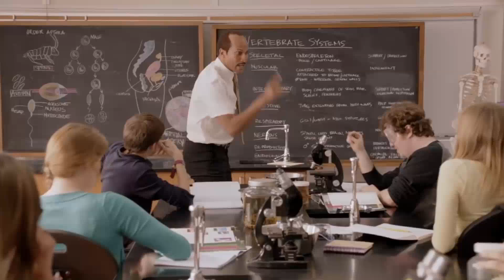STRANDED | When the chain breaks...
Sometimes you don't do a great job replacing your chain and then it breaks at the most inopportune time.

La Grange - Forza Motorsport OST
Concerto No. 3 BWV 1048 in G Major - Bach
Nkato - Chill Soul Rap Instrumental

Bikes:
2007 Suzuki SV1000S
2015 Honda Grom

Riding Gear:
Jacket, textile - Joe Rocket Atomic 5.0
Jacket, mesh - Joe Rocket Phoenix 5.0
Helmet - some BiLT helmet, honestly it's not great
Gloves - Sedici Castro

Recording Gear:
Camera - GoPro Hero 5 Black
Mic - Giant Squid Audio Lab Omnidirectional Microphone